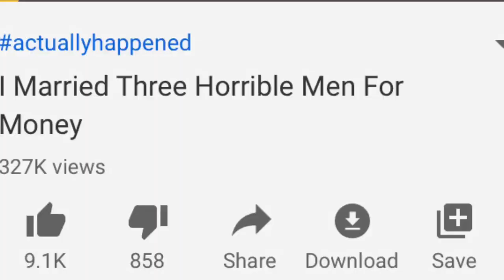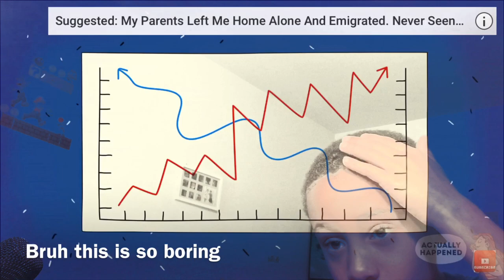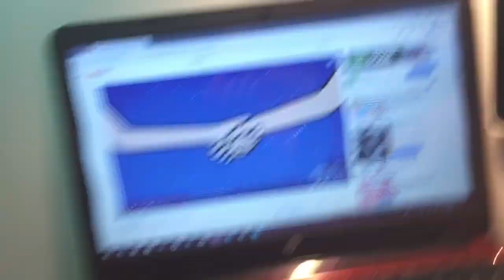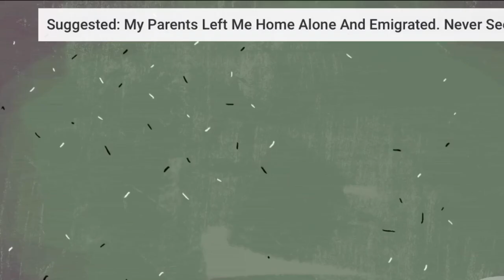Ummm what is this? | REACTING TO MY STORY ANIMATED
Why do people make these?